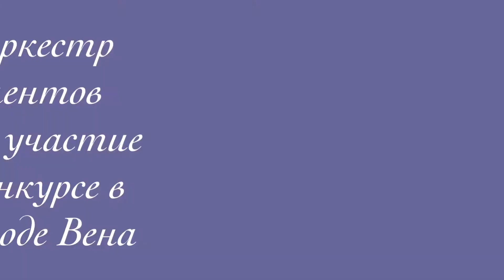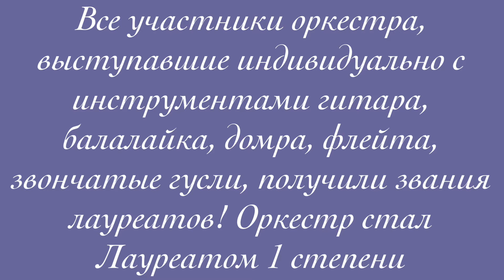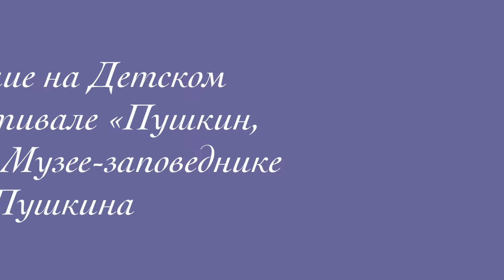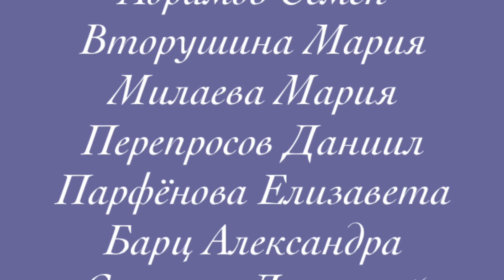Оркестр РАДОСТЬ п/р Ахмедовой Ф.А.12-2020